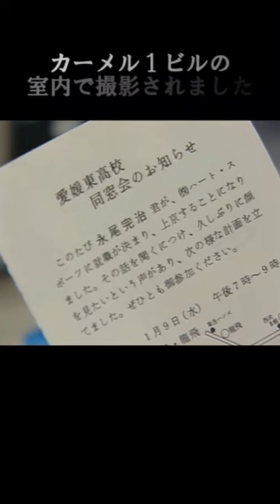東京ラブストーリーロケ地巡り②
東京ラブストーリーロケ地巡りの紹介動画です。